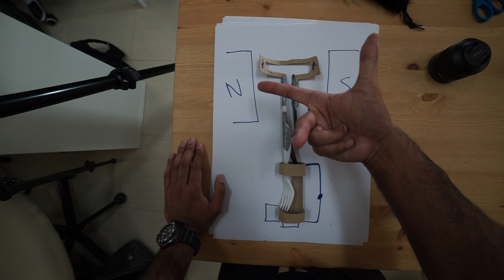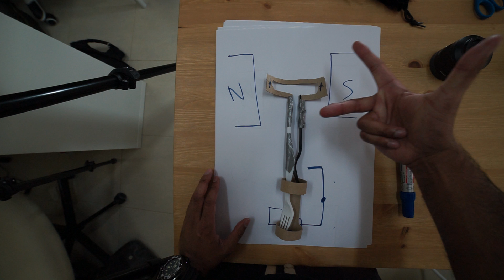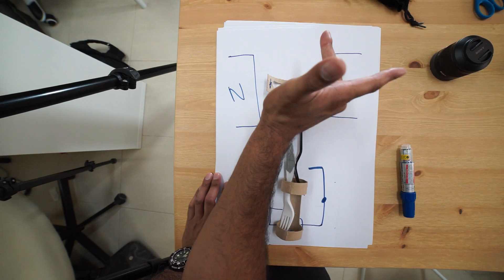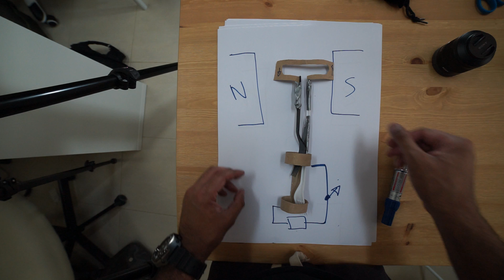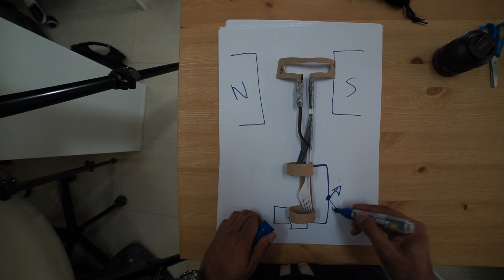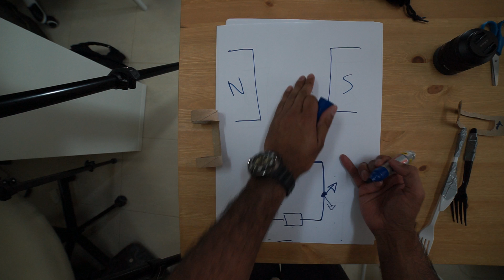AC Generator GCSE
How to make more current:
1. More turns in the coil.
2. Stronger magnet.
3. Faster movement.